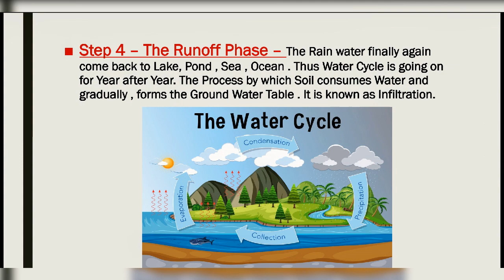Biogeochemical Cycles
Earth's Biosphere is the Most Dynamic as Continuously different Interactions take place . As a result of these , Biotic and Abiotic components are constantly interacting with other. Water Cycle is one of the Most Effective Cycle that helps continuously cycling Water into Our Environment. This , Water Balance in Earth - is constantly maintained.